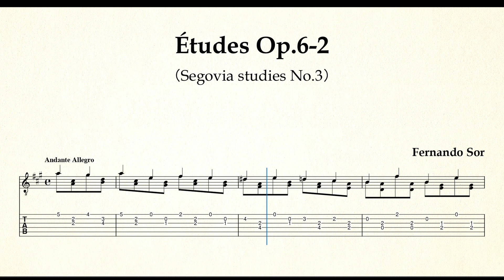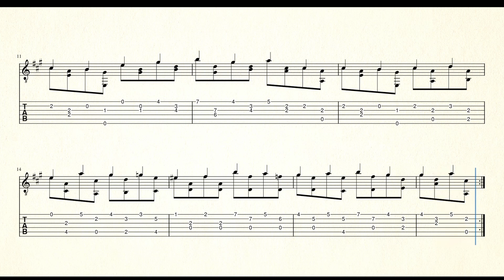練習曲 Op.6-2 ［セゴビア・ナンバー第3番］（ソル）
「AMPLE GUITAR L III」を使用した打ち込みによる音源です。
楽譜は以下からダウンロードできます。